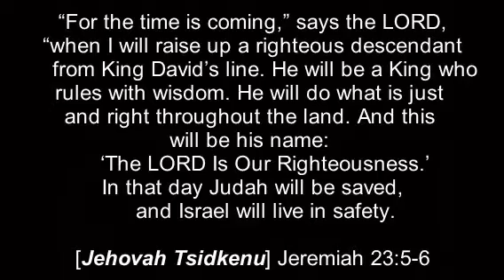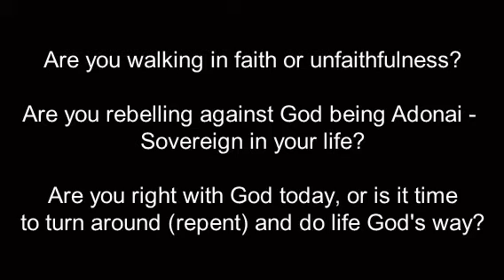Bite Size Bible 18: Jehovah Tsidkenu - The LORD my Righteousness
Jehovah Tsidkenu
Discovering in the middle of unfaithfulness, hurt, pain, confusion and chaos the God who wants to make things right